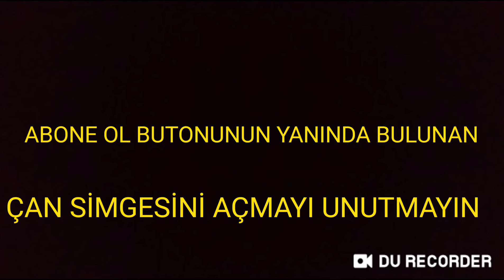YENİ VİDEO GÜNLERİ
Videolarıma like at.
Bana destek ol.